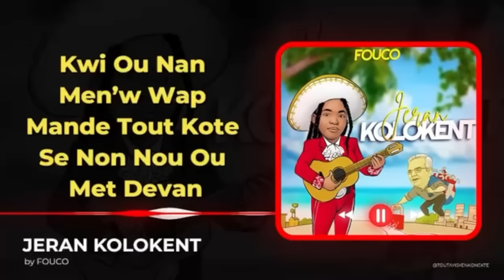WOYY RESI PIRED,LUIZ ABINADER POTKO JANM KONN SAK AYISYEN AN APALI PAPA.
InfoBertho WOYY RESI PIRED,LUIZ ABINADER POTKO JANM KONN SAK AYISYEN AN APALI PAPA.